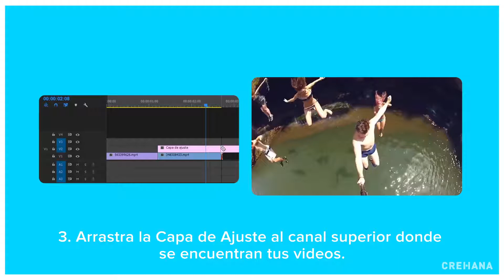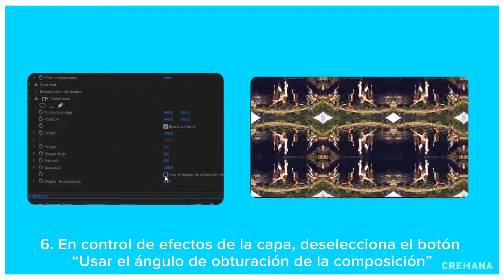Cómo realizar una transición Zoom en Premiere Pro CC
Aprende a realizar una increíble transición con zoom, acercar o alejar en tus videos utilizando Adobe Premiere Pro y crea ediciones espectaculares.